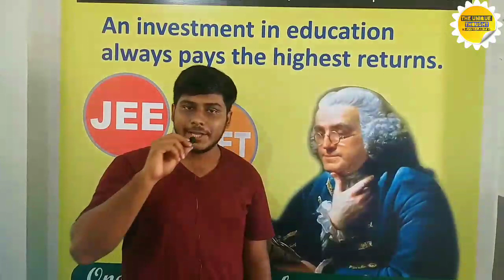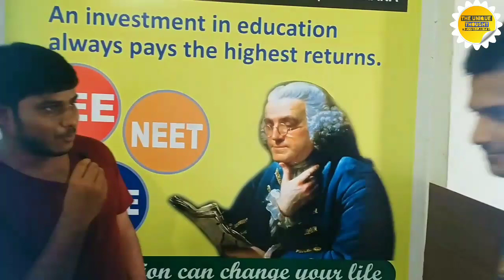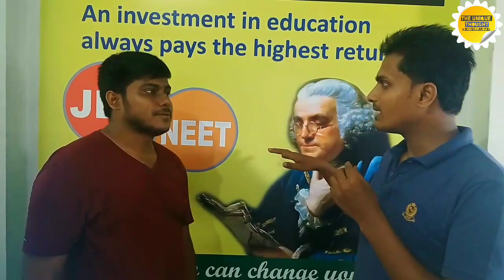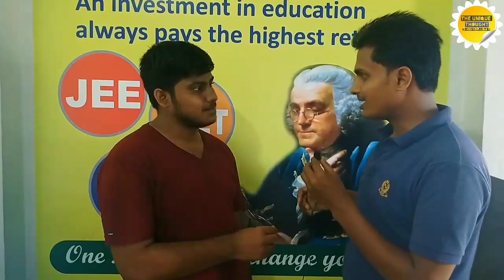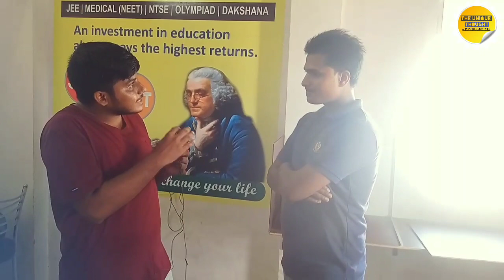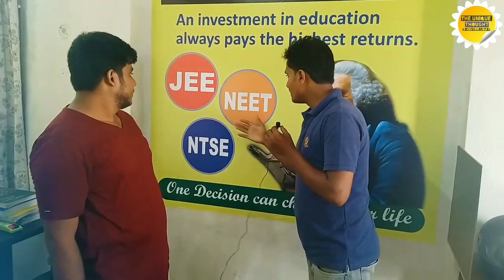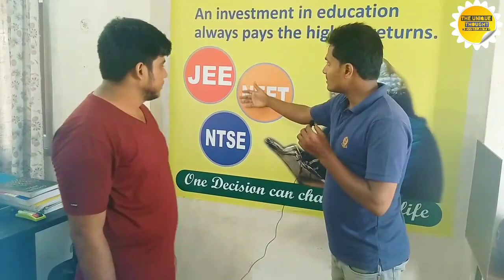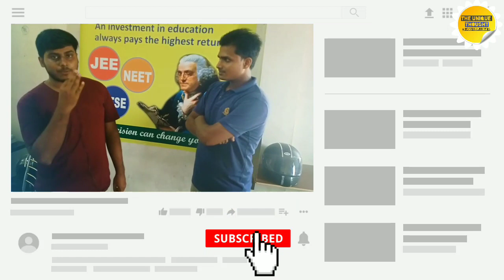Bihar ka Sapna Sach hoga||Education Badlega||Interview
Information:

Director: Satyendra Sir.
State : Bihar
District: Muzaffarpur
Coaching centre: The Roots
Place: Muzaffarpur

Hello friends aaj aap ko bahut kuch sikhne ko milega. Aaj hm  Sir se education se related baat karenge.
Jo aaj ke students ko janana bahut hi jaroori hai aur use implement karke aage badh sakte hai.